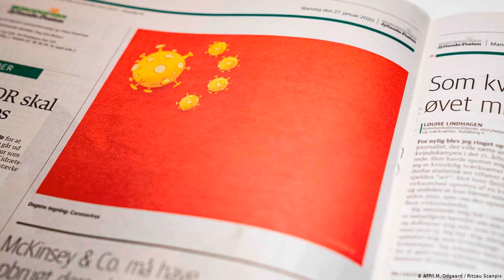BILL GATES DAUGHTER WITH MUSLIM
CORONAVIRUS
PAKISTAN TURKEY FILM